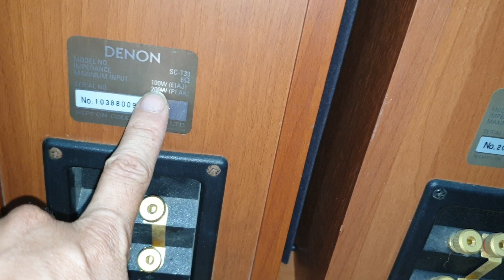Loa cây đánh cực luôn. Denon T33 Giá 2.900k Lh 0966594581 - 0979891682